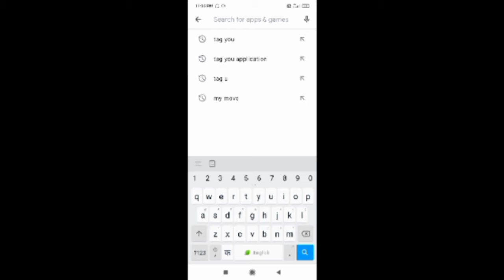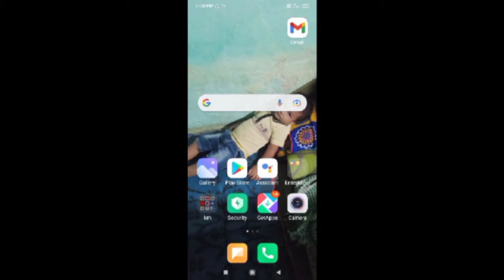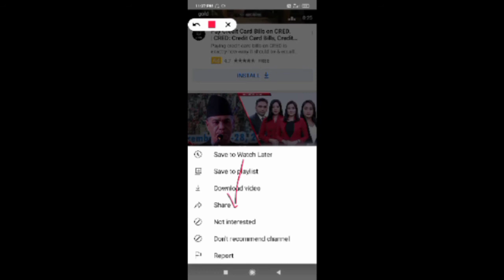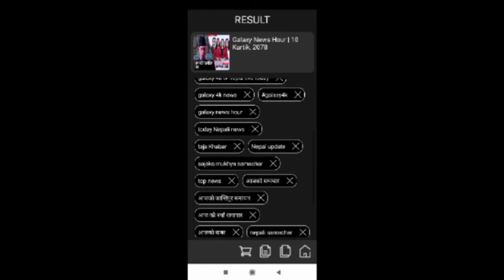How to Use Tag You Application 2021 | Tag You Kasari Use Garne | Tag You Kasari Use Garne Nepal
Hi
I am Arjun bamrel well come to our YouTube channel bamrel technical

About thise video:
namskar sathi haru ma yo video ko madhem bat tag you appictoin chalaune tarikale  sikayeko  hajur haru lai yo video kasto lagx kripaya partikriya din nbhulnu hola thank you

Your Queres:
1) how to use tag you application 2021
2)tag you Kasari use garne
3)tag you Kasari use garne Nepal
4)how to use tag you app